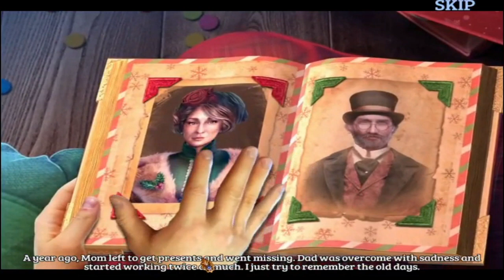Christmas Stories: The Christmas Tree Forest Collector's Edition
My mother went missing a year ago tonight I have a dream of her calling to me can I find her can I save her and what of Christmas can we save it or will Christmas never appear.